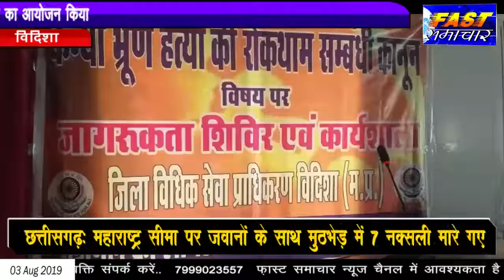विदिशा - पुलिस लाइन में पुलिस विभाग और विधिक सहायता विभाग की ओर से कार्यशाला का आयोजन किया गया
जिसमें भ्रूण हत्या की रोकथाम और किशोर अपराध से संबंधित कानूनी सलाह के बारे में जानकारी दी गई इस कार्यशाला में वरिष्ठ पुलिस अधिकारियों के साथ साथ न्यायपालिका से जुड़े कई जिम्मेदार वरिष्ठ अधिकारियों ने जानकारी प्रधान की!